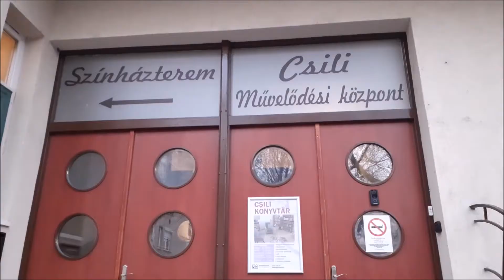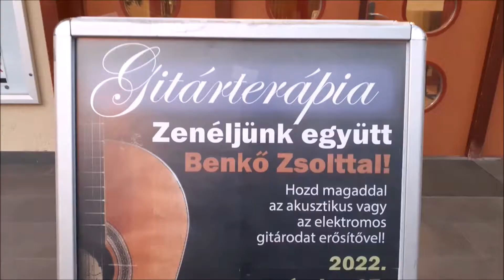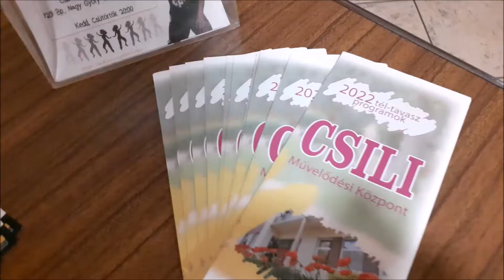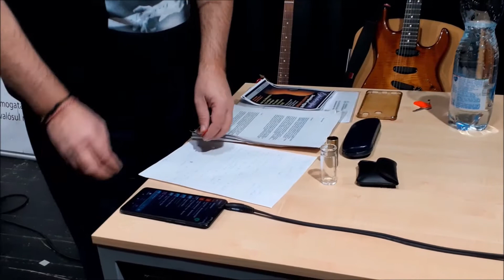Blúztörténet Benkő Zsolttal (Első rész)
Benkő Zsoltról azt írják: "máig a legfoglalkoztatottabb blues-gitárosok egyike, s az őt követő nemzedékből is számos tehetség tőle tanulta meg a műfaj fogásait. Session-zenészként sok formációban közreműködött, miközben saját zenekaraiban tagként, majd zenekarvezetőként lépett fel."
Most a pesterzsébeti Csili Művelődési központban tartott egy gyorstalpaló blúzismertetőt.